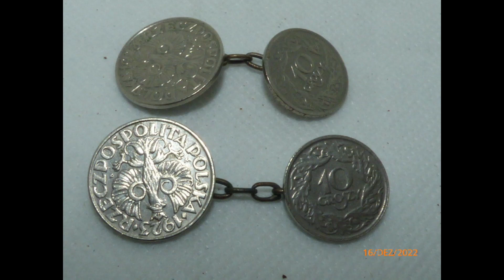Vintage Schmuck, Modeschmuck, Antikschmuck, alter Schmuck, Schmuck, 16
Vintage Schmuck, Modeschmuck, Antikschmuck, alter Schmuck, Schmuck,